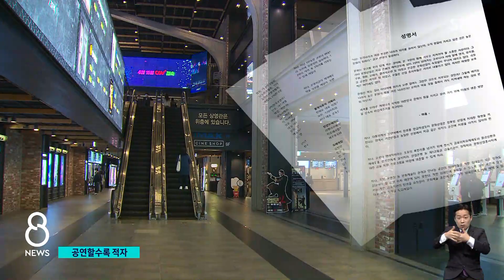20억 들여 3번 공연…"띄어앉기로 적자 눈덩이" / SBS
창작 뮤지컬 최초로 미국 브로드웨이에 진출했던 명성황후가 25주년 기념 공연을 공들여서 준비했지만, 적자를 버티지 못하고 단 3차례 공연 만에 막을 내렸습니다. 공연계 전반이 고사 상태입니다.
보도에 김수현 기자입니다.